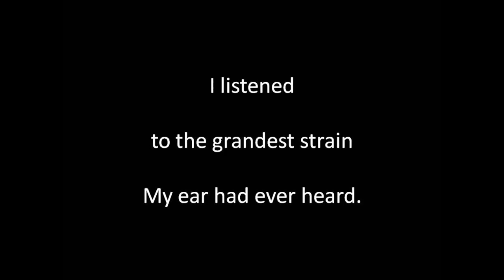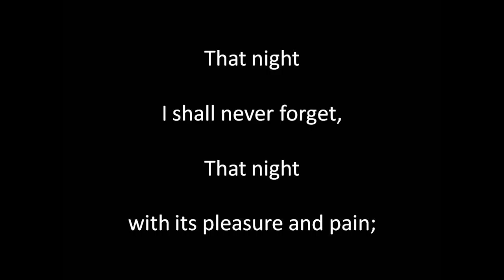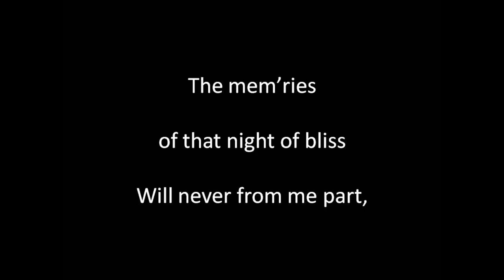The Song that Reached my Heart instr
Written and composed by Julian Jordan (1850 to 1927). Guitar playing, sound editing and video by Alan Thompson 2021.  Another of the songs of bygone eras. For a comprehensive listing of these songs of bygone eras on Youtube